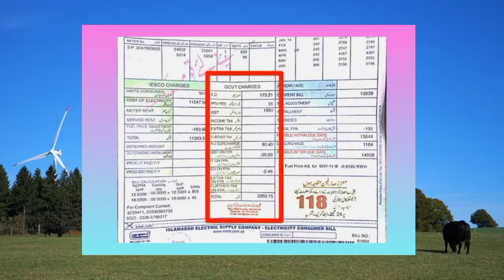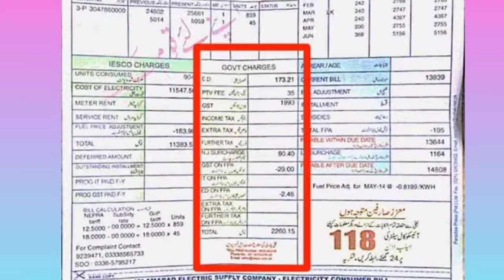Bijli k billon men kami ka faisla - Fuel price adjustment - top5 urdu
Big news about fuel price adjustment..
Awam k lye bht bari khabr..
See full video for more detail..